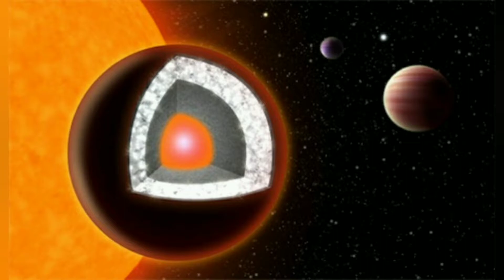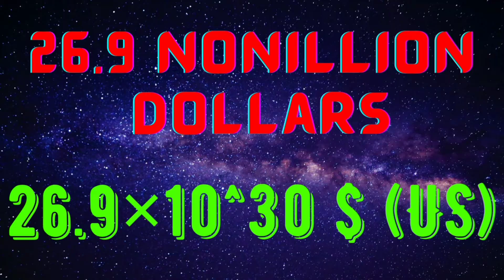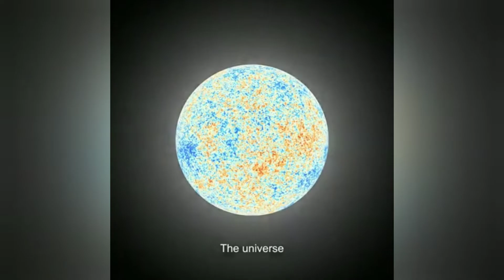10 Mysterious Exoplanets of Universe | ब्रम्हांड के १० अद्भुत ग्रह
List of Top 10 Mysterious Exoplanets in the Universe until explored.
ब्रम्हांड के १० सबसे अद्भुत ग्रह.

Bootstrap & Predestination Paradox explained in Hindi

Track: Lost Sky - Fearless pt.II (feat. Chris Linton)